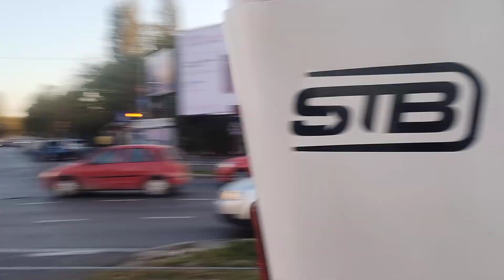Tramvaiul V3A-93M-FAUR #238 Sosind în Stația Șoseaua Fundeni pe linia 55